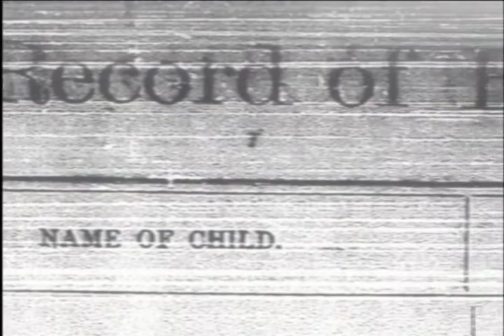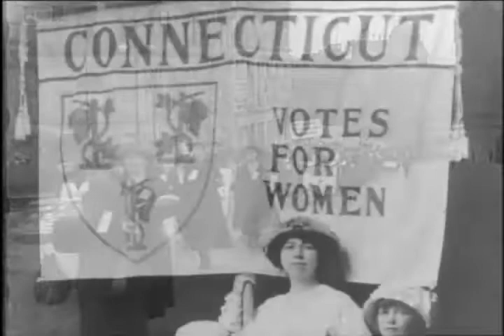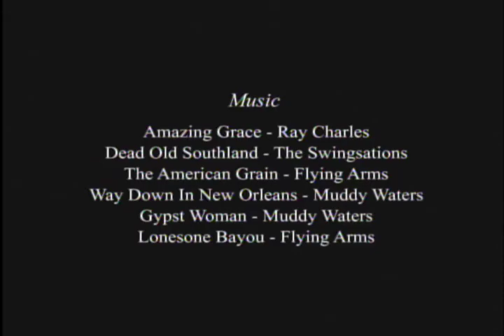Mary Townsend Seymour Tribute Film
Mary Townsend Seymour, 2006 Inductee to Connecticut Women's Hall of Fame, induction tribute film. Seymour (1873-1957) was a pioneering advocate for equal rights for African Americans, co-founder of Hartford's chapter of the NAACP.